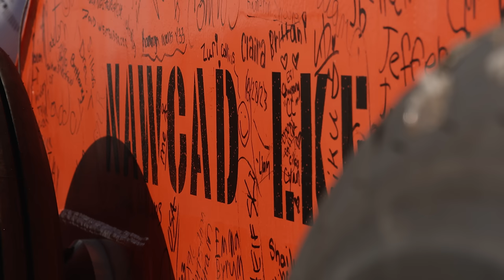John F. Kennedy (CVN 79) Dead-Load Testing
Newport News Shipbuilding recently began topside testing of the electromagnetic aircraft launch system (EMALS) on aircraft carrier John F. Kennedy (CVN 79).

Following successful “no-load” testing on catapults one and two, known as the ‘bow cats,’ the NNS team, alongside the John F. Kennedy crew, has now started “dead-load” testing. In this phase, large, wheeled, car-like structures of graduated weights up to 80,000 pounds to simulate the weight of actual aircraft are launched off the carrier’s bow into the James River. They are then retrieved and relaunched until the conclusion of the test program to ensure the catapults are ready for their primary intended purpose: to launch all carrier-based fixed wing aircraft flown by the U.S. Navy.

The first dead loads used in this testing have special significance. Family members of shipbuilders signed them with messages of congratulations and gratitude during the shipyard’s Family Day held in October.